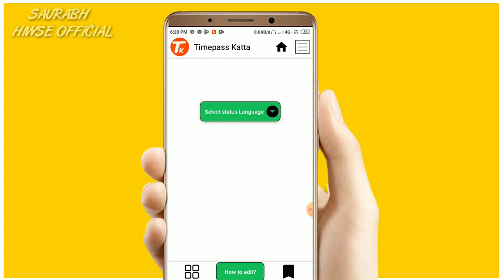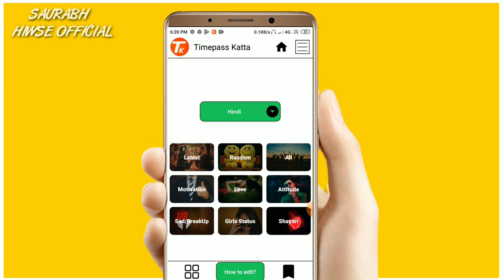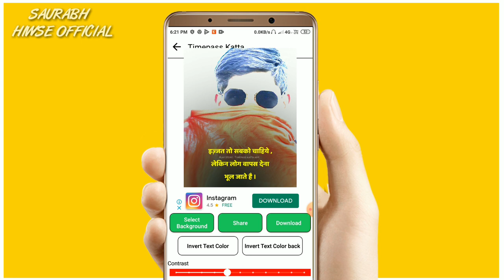फोटो पर शायरी/Text लिखे 1 Touch मे with Timepass Katta ।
🙏Hey Guys🙏

Aaj ke is video me mai apko bataunga ki photo par Text 1 Touch me kaise likhan hai to video ko continue kriye

How to make Marathi quotes  How to edit Quetos on photos in Quotos creator l

application link :- **Download Timepass Katta app from play store**

1 )photo on text

2 ) photo pe naam kaise likhe marathi

3 ) photo pe text kaise likhe

4 )photo text

5 ) timepass katta app marathi

😊Thanks For Your Love .Saurabh Hiwse